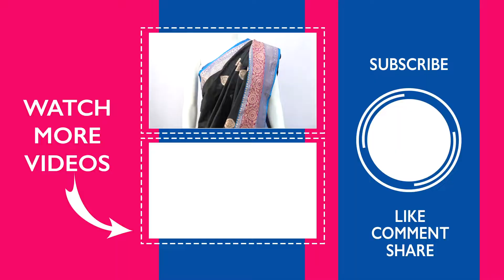మీకు ఎంతగానో నచ్చే సరికొత్త కలెక్షన్స్ Bandhani Silk Sarees |Retail&Wholesale |Online Shopping Ep-79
For Wholesale Bulk & Retail Online Orders Contact

మీకు ఎంతగానో నచ్చే సరికొత్త కలెక్షన్స్ Bandhani Silk Saree
Here You Can Buy the Latest Sarees Collections like Daily Wear Sarees, Printed Sarees, Imitation Pattu Sarees, Pattu Sarees, Party Wear Sarees, Fancy Sarees, Designer Sarees, Cotton Sarees, and much more at reasonable prices.

LN Textiles - Retail & Wholesale Online Shopping 👍
Online service available, Video calls facility available, Transport available, Courier available, all over India shipping available, Bulk stock available, Single Piece Courier Available, and Resellers are most welcome.

LN Textiles Address:
Plot No: 5, H.No.1-27-20,
Near Ashok Gardens,
Bapuji Nagar,
Bowenpally,
Secunderabad City,
Telangana State,
India. Pincode 500011.

00:00 Highlights
00:57 Shop Introduction
01:39 Sarees collections
04:52 Conclusion
06:07 Store View